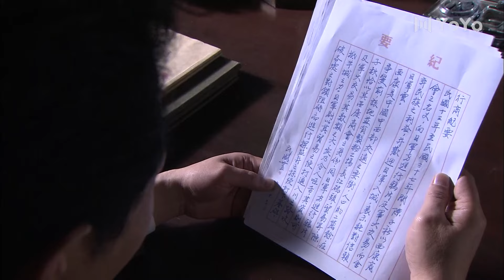刑侦局 07（于和伟，王媛可）中国经典谍战悬疑连续剧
该剧讲述了成都和平解放前，热血青年杨少诚因军阀叶司令被谋杀，无意中掌握了惊天秘密，从而卷入各方势力暗战的故事。